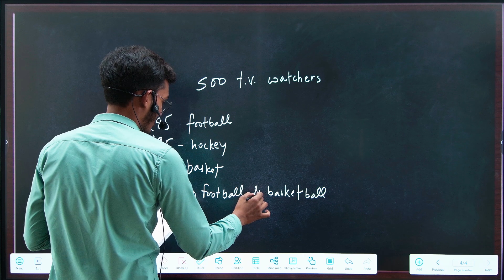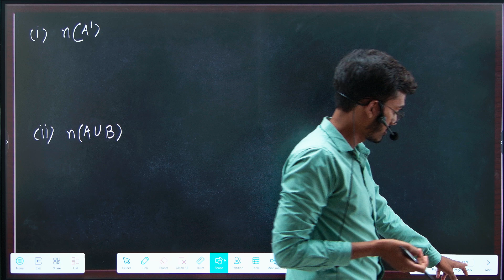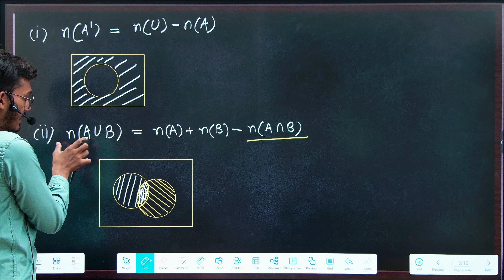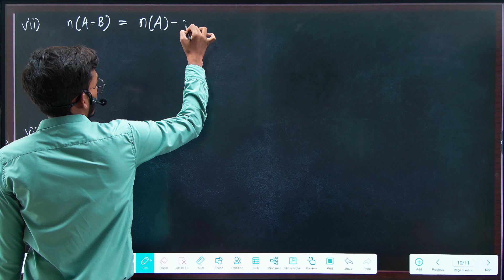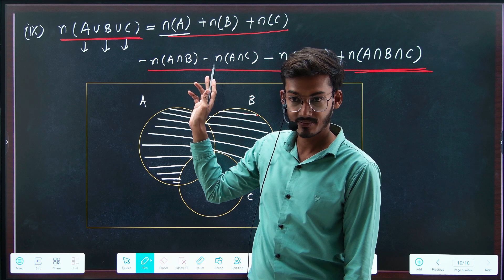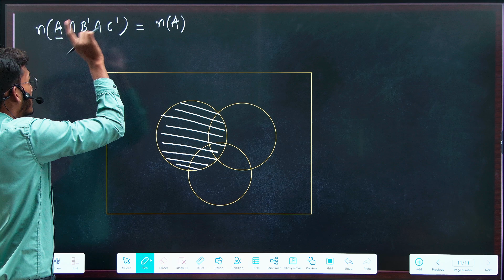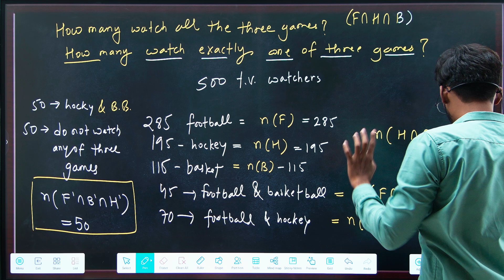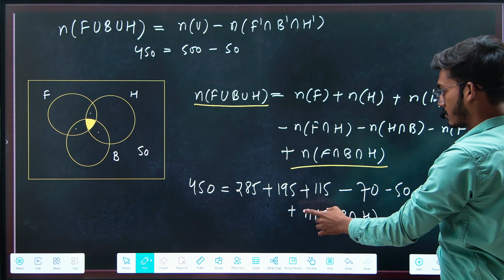SETS 1.5 || CARDINALITY || JEE MAINS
Lecture-5
Concept to be Covered
1. Formulae Based on Cardinality of Sets

Join us for an exciting journey through the fascinating world of Maths. Get ready to have your mind blown and your curiosity sparked! Don't miss out on this epic Maths adventure! 🚀🔬J🌌